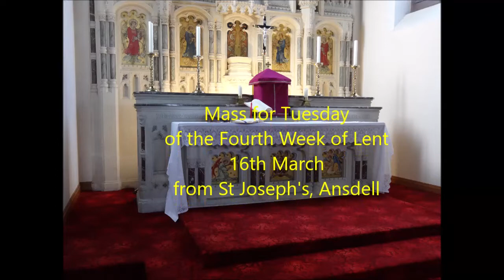Mass for Tuesday of the 4th Week of Lent